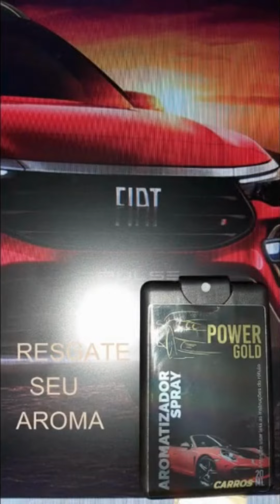Aromatizador para veiculo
Promoções incríveis
Aromatizador para veículo
Cartão spray .
Em uma embalagem super discreta e elegante, desenvolvemos uma essência marcante para que você seja sempre alguém especial.
Há aromas que não ficam apenas no ar, exalam na memória e transbordam no coração, nem sempre os melhores perfumes são os mais caros. Às vezes, a melhor fragrância está na simplicidade do sentimento que colocamos no aroma.
Super designer